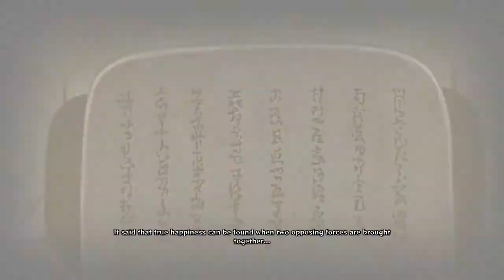Naruto Shippuden Ultimate Ninja Storm 4 Part 7 - Naruto and sasuke death Guy Vs Madara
Hi 👋my name is StefMK   , I’m here to provide you with some gameplay experience of mortal kombat i  hope you guys love my pro gaming and hope you enjoy the videos thank you , stay safe and have a wonderful day love you all ❤️❤️❤️❤️

Owner  : Stefon Hastings

Don’t forget to  comment and leave a like love you